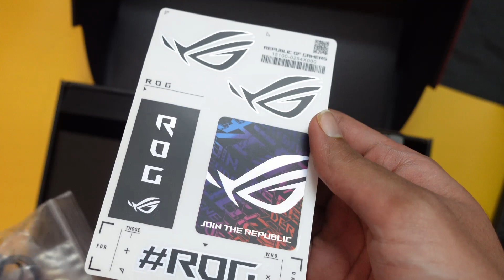Asus Rog Ryujin 2 360 Quick Unboxing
Hey guys I recently got my hands on brand new All-in-one liquid cooler by Asus. Its the 2nd gen Ryujin cooler and has better and bigger display and improvised pump. This is just a quick unboxing so that you guys can take a look what it looks like and what comes in the box. Full review will come out in couple days after I've used it for a while.